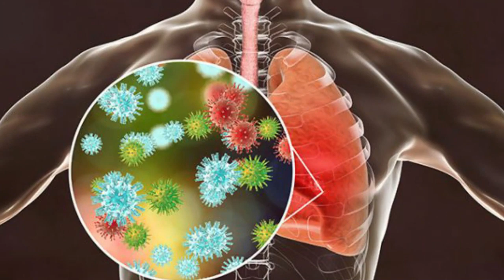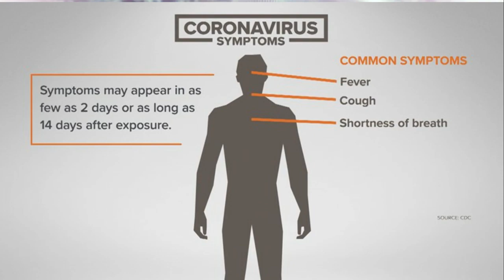Enfermedad por el nuevo coronavirus (COVID-19)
Obtenga la información más reciente sobre el coronavirus de la Organización Mundial de la Salud.

Jaipur man tests positive, cases in India rise to 62
The coronavirus death toll on mainland China climbed to 3,158, as of the end of Tuesday, up by 22 from the previous day, while the total number of cases hit 80,778.

The country's National Health Commission reported 24 new confirmed cases of infections on mainland China, with 13 new cases being reported in China's Hubei province, the epicenter of the outbreak.

The number of Coronavirus victims in India crossed 60 after Kerala, Maharashtra, and Karnataka reported 14 new cases. Amid the COVID-19 scare, a combination of two anti-HIV drugs was used for the first time in India in the treatment of two patients. In Kerala, schools and colleges and cinemas will remain closed in the state till March 31. A similar measure was adopted by Jammu and Kashmir. Classes 1 to 7 of all schools — state, CBSE and ICSE boards — will remain shut and examinations which have begun for them will be put on hold, the Kerala government said.
Earlier, the Indian Air Force's C-17 Globemaster brought back 58 Indians from coronavirus-hit Iran and also carried 529 samples for investigation.

Some Indian states shut down schools and cinemas and seal borders as Covid-19 cases cross 60
17) Corona Virus से पहले कौन-कौन से Virus से दहल चुकी है दुनिया? China Epicenter of Pandemic Viruses?